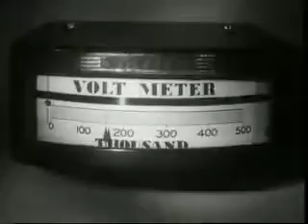Sense of Dread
Another dark and moody number. Video footage from a Public Domain movie called Indestructible Man,